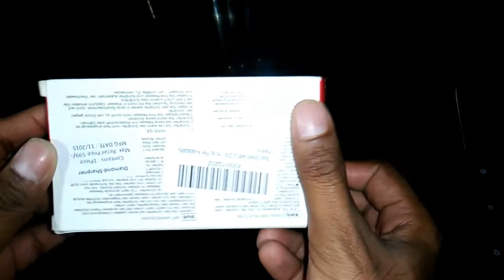Manual Knife Sharpener - Best Knife Sharpener for Kitchen with a suction cup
To Buy click this link